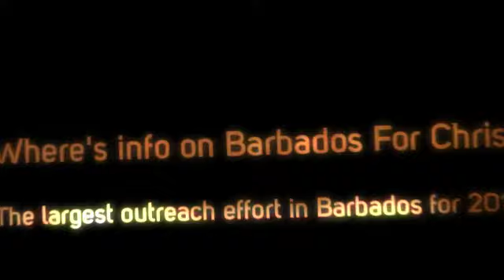Barbados For Christ Promo 2